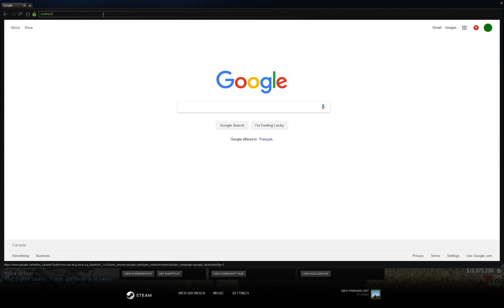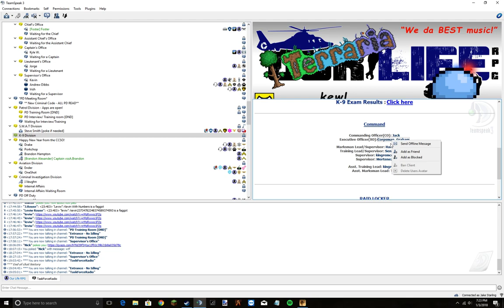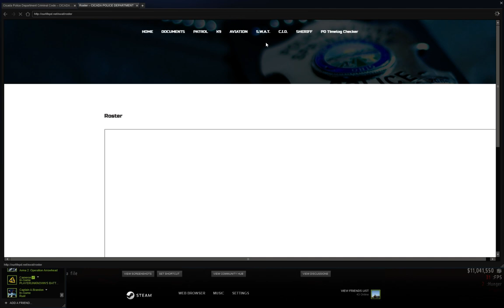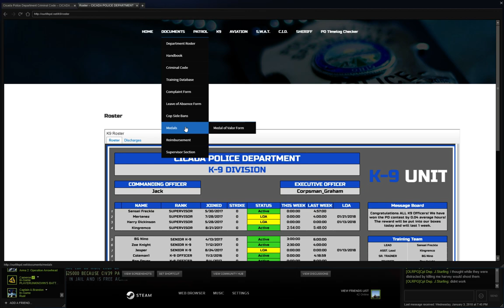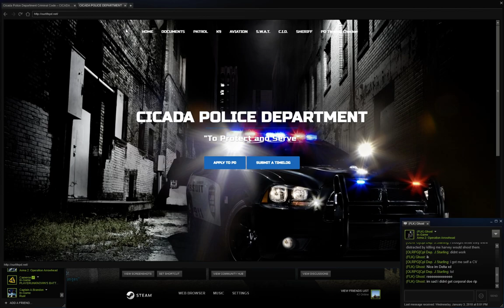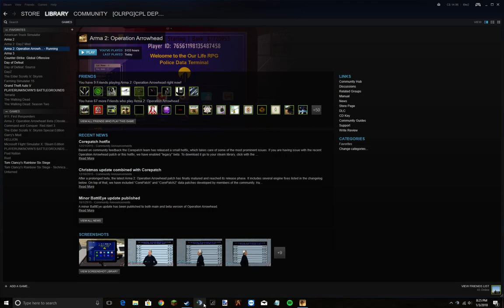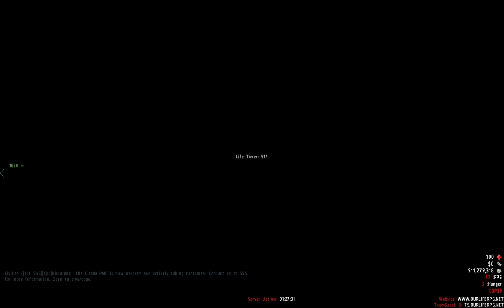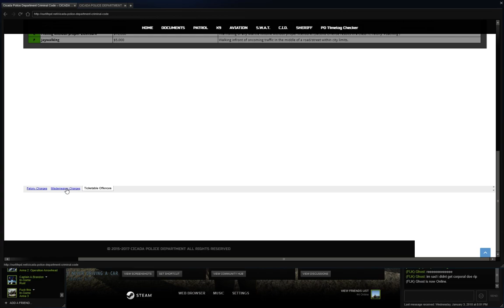Cicada County Sheriff's Office | Dashcam footage of 1/3/18 | Uncut Unedited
Agency: Cicada County Sheriff's Office
Deputy: Jake Starling
Rank: Corporal
TS IP: ts2.ourliferpg.net